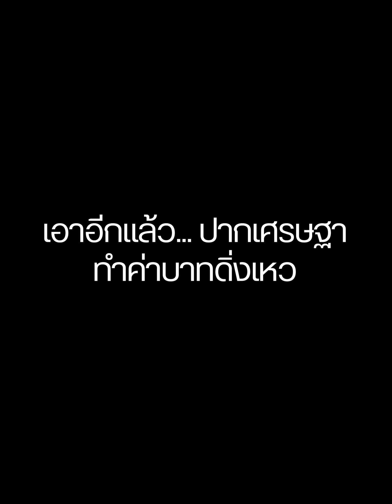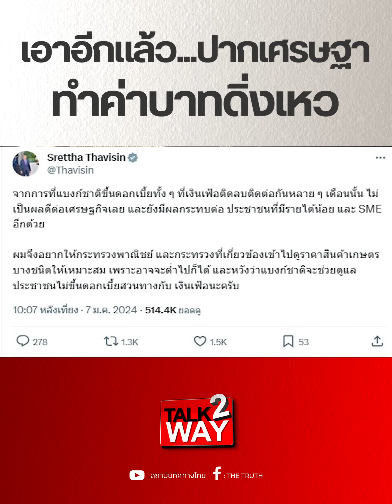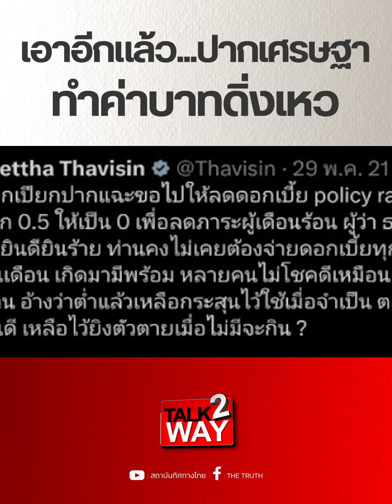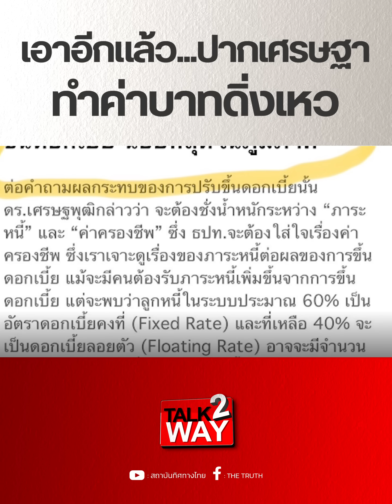เอาอีกแล้ว... ปากเศรษฐา ทำค่าบาทดิ่งเหว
เอาอีกแล้ว... ปากเศรษฐา ทำค่าบาทดิ่วเหว